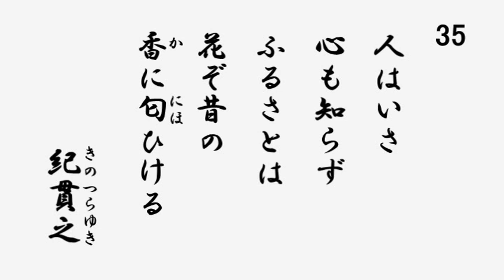百人一首 音声 35 人はいさ心も知らずふるさとは 花ぞ昔の香に匂ひける 紀貫之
35 人はいさ心も知らずふるさとは　花ぞ昔の香に匂ひける 紀貫之

あなたのお気持ちは変わってしまったか、昔のままか。さあどうでしょうか。私には知りようもありません。ただ言えるのは、この梅の花だけは昔のままの香りを漂わせている、ということです。

初瀬詣の時いつも宿っていた家に長い間宿らずに、しばらくした後に行ったら、その家の主人が、ずいぶん来てくれまんせんでしたね、的なことを言うので、そこに立っていた梅の花を折って詠んだ歌。

■いさ　下に打消しの言葉、多くは「知らず」を伴って「さあ…でしょうか」。軽くいなすような言い方。　■ふるさと　出身地ではなく、「昔なじみの土地」。

紀貫之（871?-946）『古今和歌集』の選者。とりわけその序文「仮名序」は有名。『土佐日記』の作者。三十六歌仙の一人。33番紀友則の従兄弟。